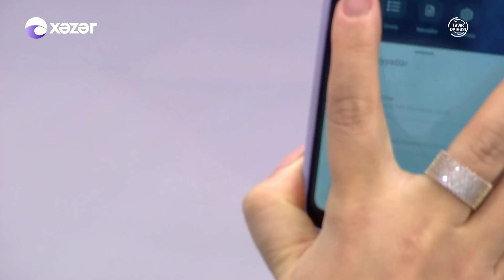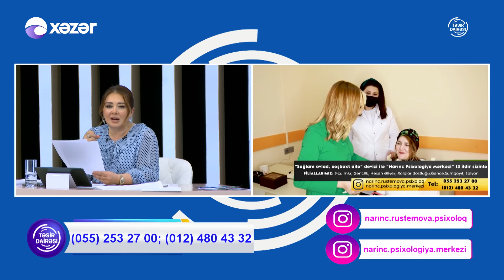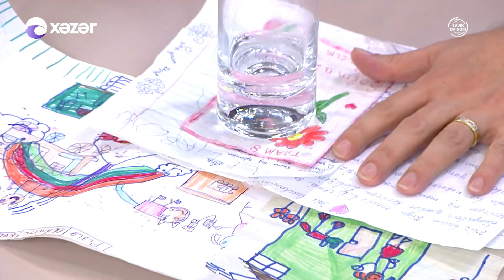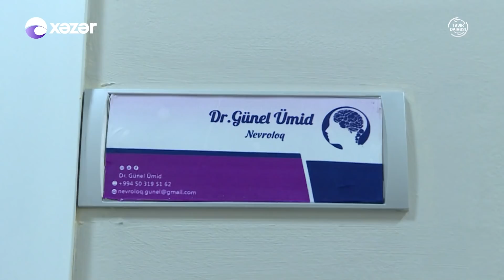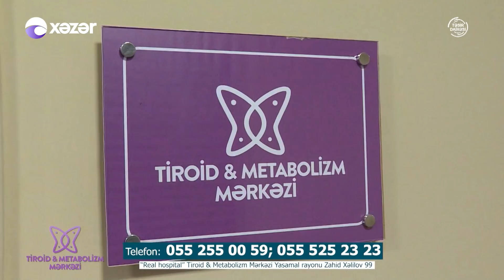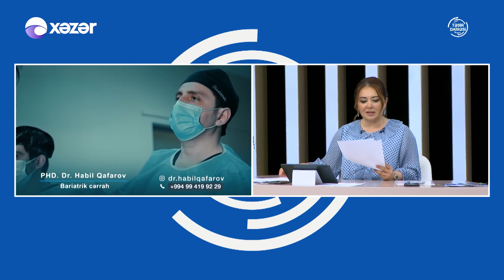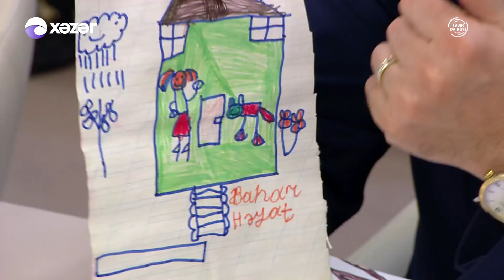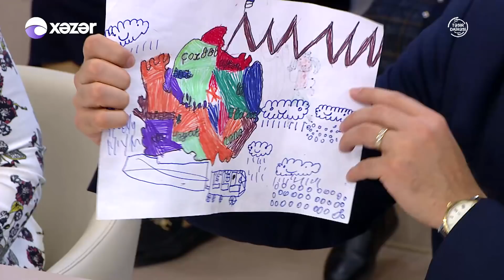Təsir Dairəsi - 05.04.2022